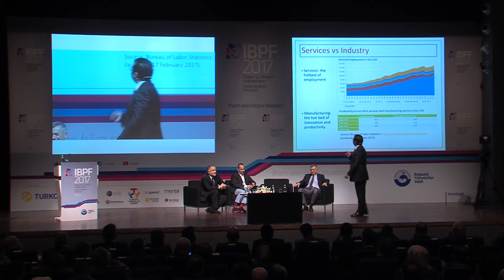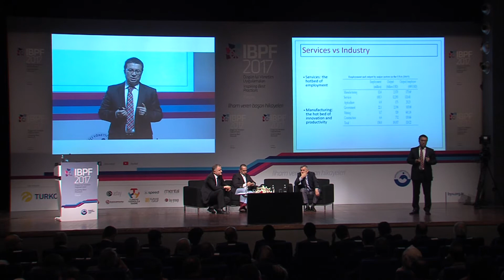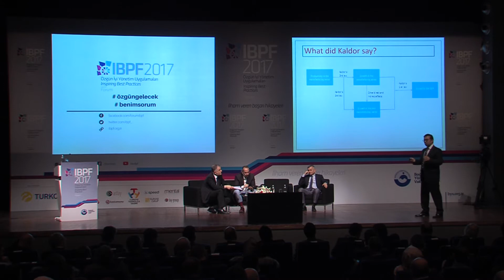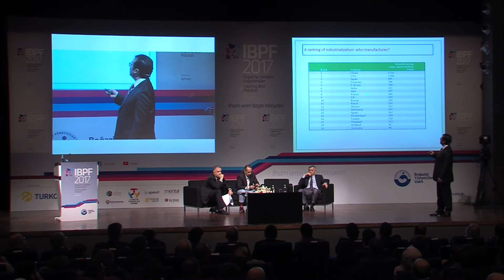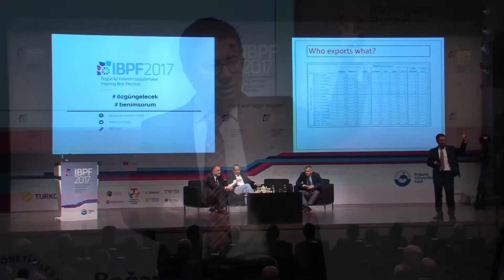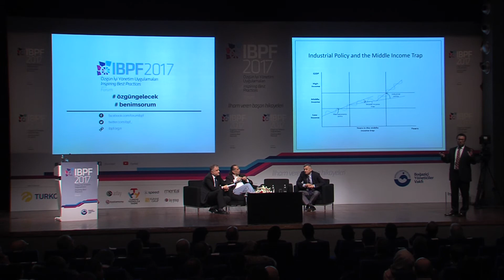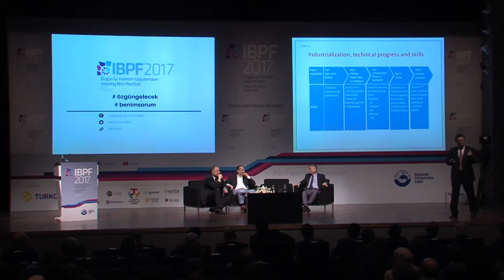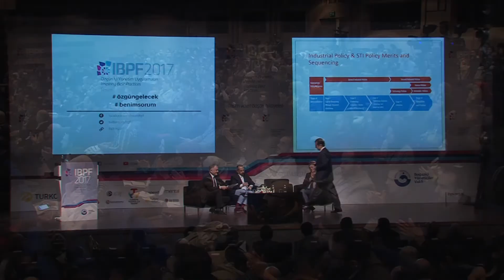Murat Yülek - IBPF 2017 "Geleceğin Akıllı Teknolojileri"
IBPF 1 Nisan 2017 Cumartesi Haliç Kongre Merkezi'nde gerçekleşti.

İstanbul Ticaret Üiversitesi Öğretim Üyesi Prof. Dr. Murat Yülek "Geleceğin Akıllı Teknolojileri" oturumunda bizlerleydi.